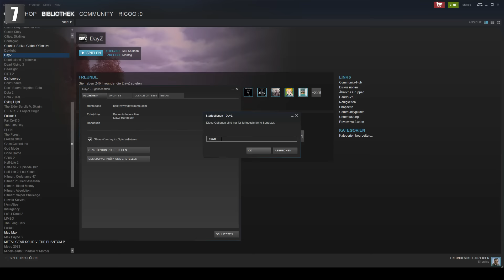◤10 Tipps für die 0.59 Version | DAYZ STANDALONE v0.59 | German Gameplay - Ricoo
» Community Teamspeak: ts.rasselbande-dayz.de:10082
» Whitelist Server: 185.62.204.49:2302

Unterstütze diesen Kanal & dieses Format mit einem Daumen. Danke für deine tägliche Unterstützung. Ich bin auch auf Facebook zu finden, wo alle Änderungen & Umstrukturierungen bezüglich des Community Servers gepostet werden